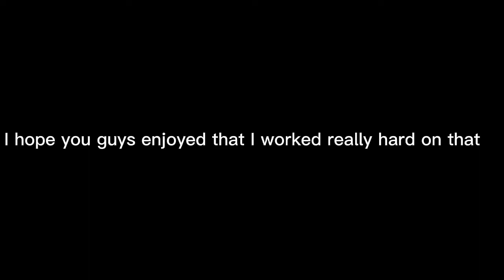one punch man edit deep sea king vs lightning max